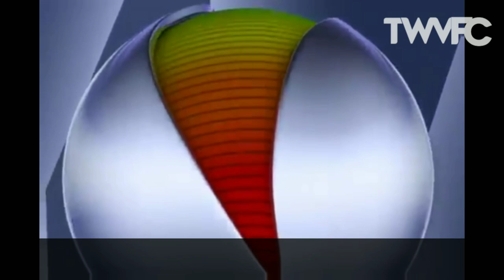Cronologia de vinhetas da "TV Rio Turiaçu"(2011-2018)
Mais uma cronologia?Só pode ser milagre!